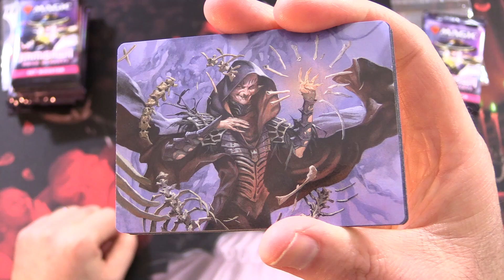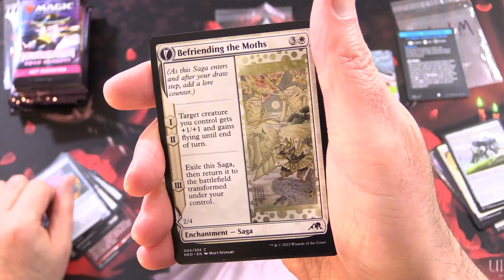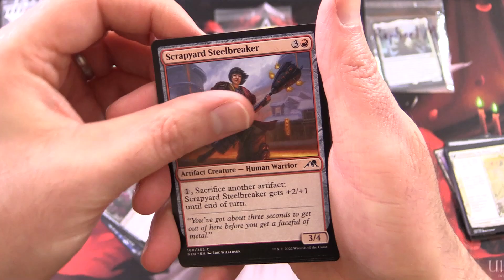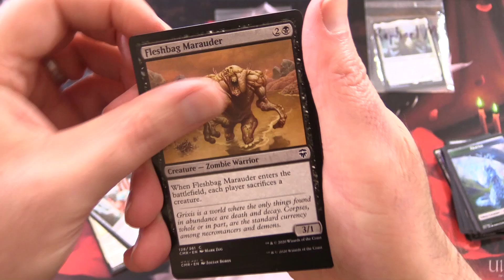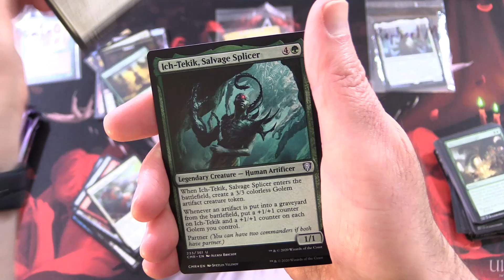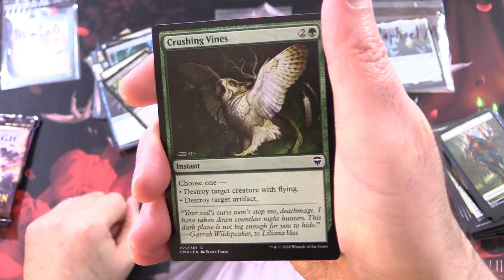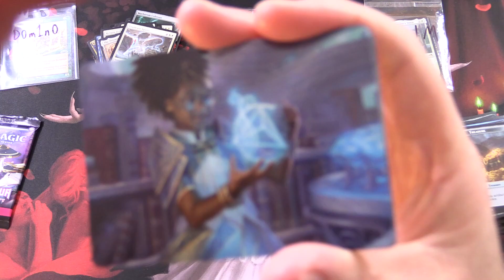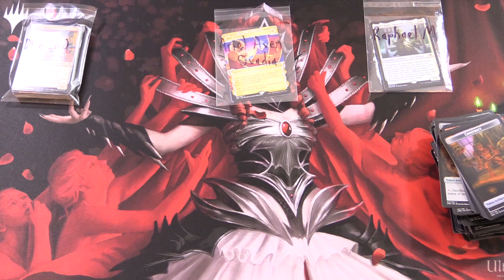MTG Triple-Set Opening: Kamigawa + Strixhaven + Commander Legends!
Unpacking some tasty Magic: The Gathering booster packs for patrons, including Commander Legends, Strixhaven: School of Mages, and Kamigawa: Neon Dynasty. This is snack #280 in a series!